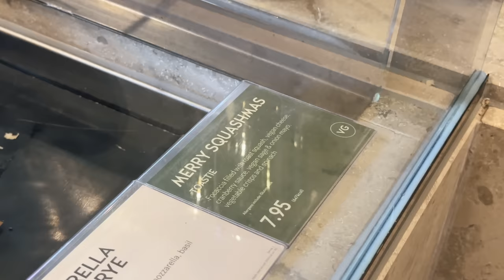HUGE FESTIVE HOME HAUL 🎁 christmas shop with me & starting to feel festive 🌲 a cosy vlog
let's spend a few cosy days together - the festive feels have arrived!! hope you enjoy, ellen xxx

What i'm wearing:
Black top
Cream jumper
Scarf (similar)

Festive haul:
Dressing gown
Snowflake jumper
Star mug
Snowflake tree decoration

Links to my favourite things:
LED candles
Lumie bodyclock

Banana bread recipe - @thegreedymodel on insta :)